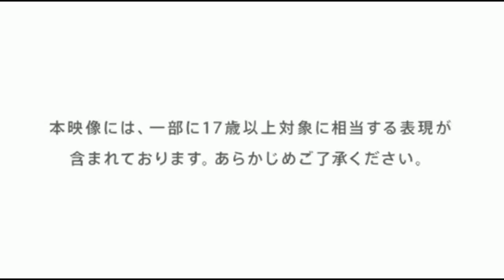Resident Evil Revelations - Gameplay TGS 2011